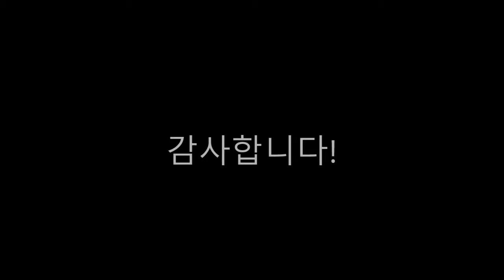2016 양주눈꽃축제 눈떼조각 1팀 11조 개선문 김영일